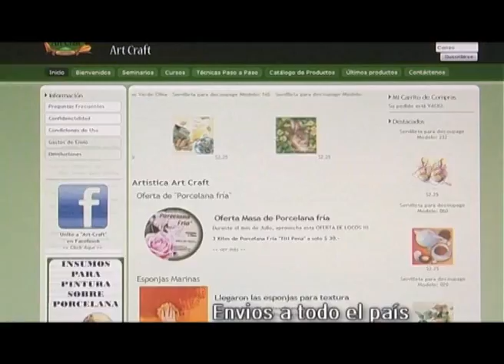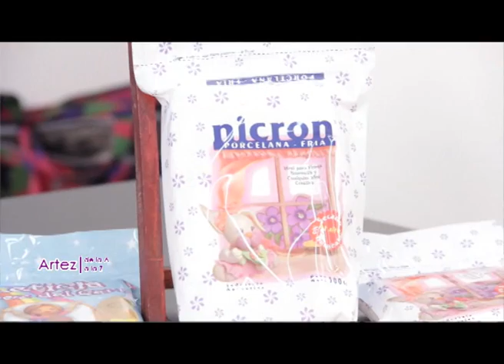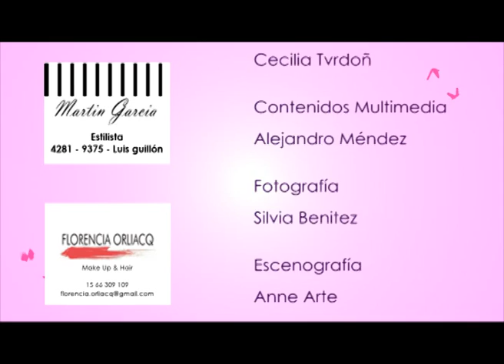Programa Artez del 01 Agosto 2014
En esta edicion de ArteZ: Cuadro con frascos decorados con  técnica de decoupage (Parte II). Aprende a hacer souvenirs comestibles y tips de decoración de una torta infantil.Cómo hacer un cuadro naif intervenido con papel (Parte II) Modela muñeco Mckey Elvis en porcelana fría.